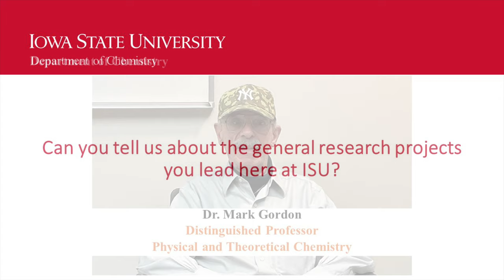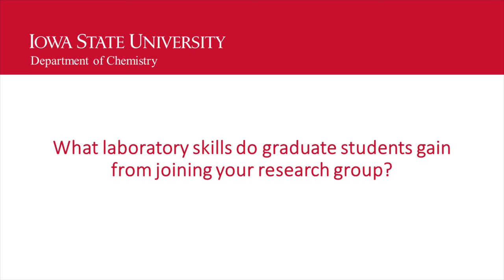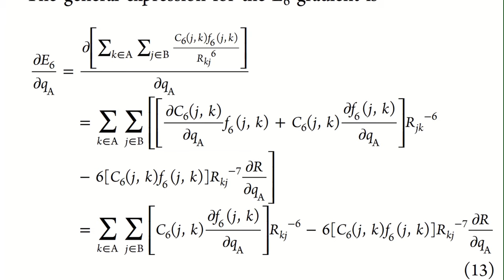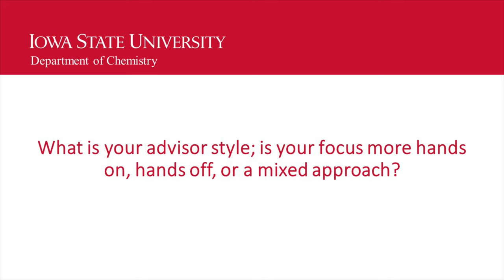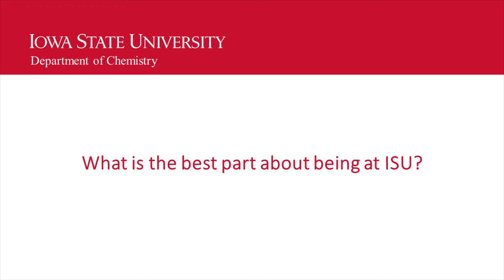Mark Gordon Faculty Interview Chemistry Iowa State University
Distinguished  Professor
Physical and Theoretical Chemistry
ICON - Iowa Chemistry Outreach Network
Funded by National Science Foundation DMR 1944551 CAREER award
To learn more about chemistry at Iowa State University For more info about JMark Gordon's research

Physical and Theoretical